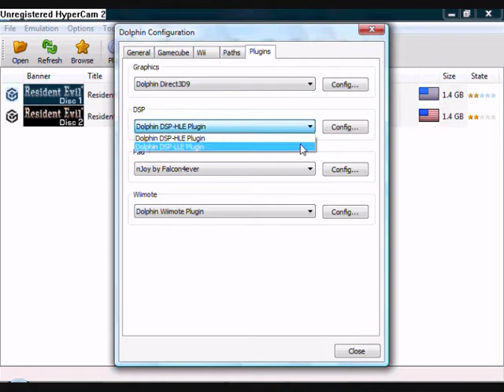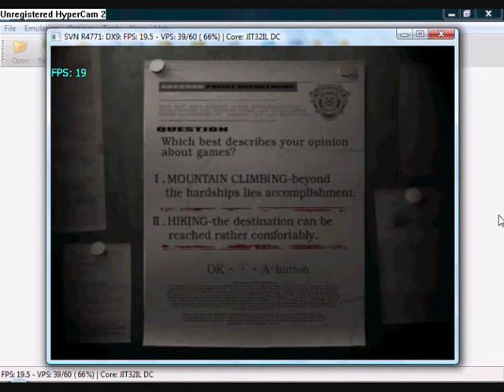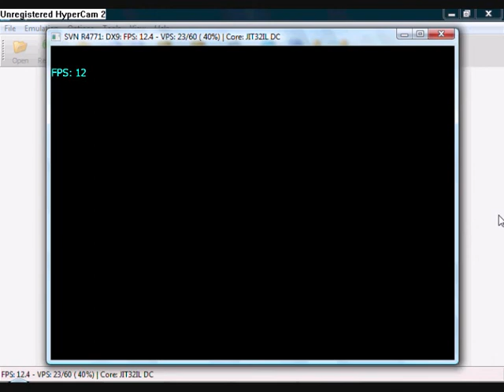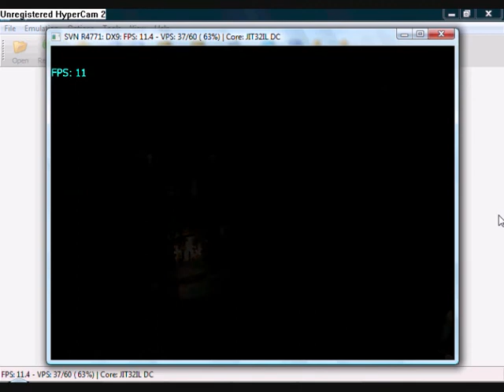How To Get Resident evil 1 Remake Working on Dolphin Emulator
first you will need a pc atleast running this hardware
or above

system info Operating System:Windows Vista (TM) Home Premium* , Service Pack 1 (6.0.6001)
Default Language:English
DirectX* Version:10.0
Physical Memory:2037 MB
Minimum Graphics Memory:8 MB
Maximum Graphics Memory:358 MB
Processor:x86 family 6 Model 15 Stepping 13 Processor Speed:1862 MHZ
btw i am using a old psx controller for this and it
works perfectly